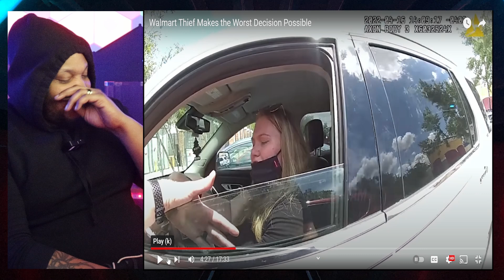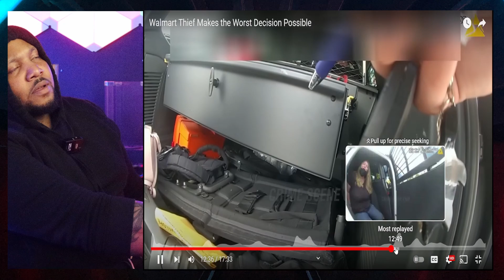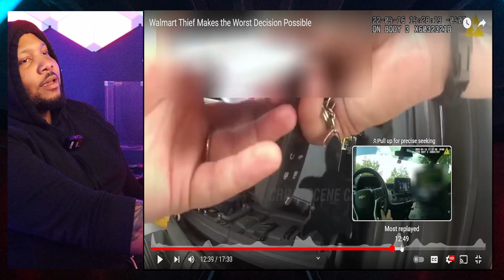Big Juicy tries to run off on the cops after stealing from Walmart